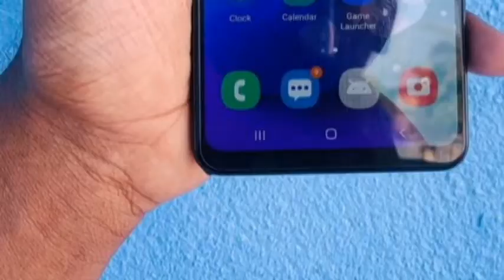මෙන්න සුපිරි SAMSUNG phone එකක් අඩුවට | phone sale srilanka| used phone sale sri lanka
Good luck…

Song
MAYDAY feat. Laura Brehm
Artist
TheFatRat